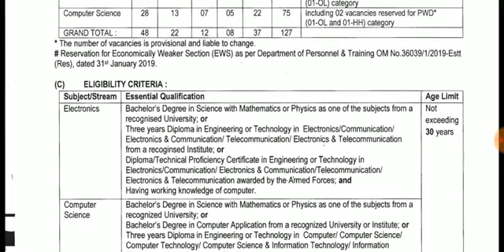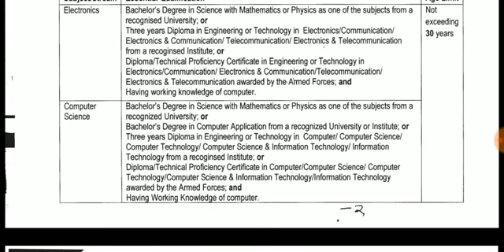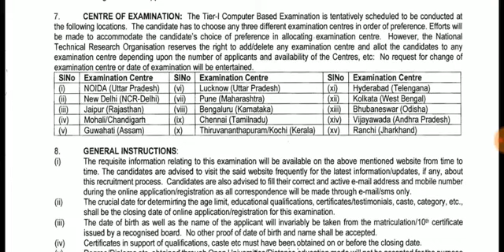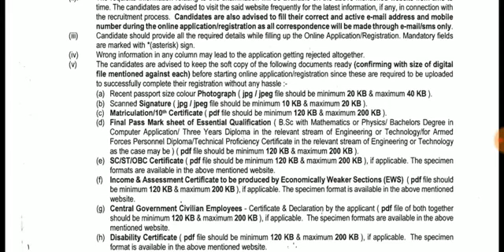Central Government - NTRO || DEGREE ELIGIBLE | SALARY- 1,20,000 | APPLY NOW..